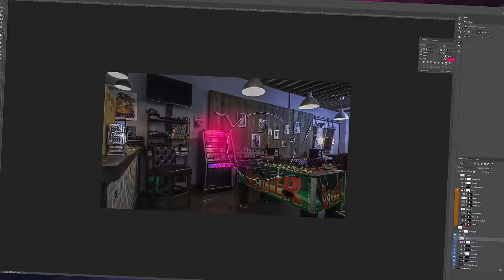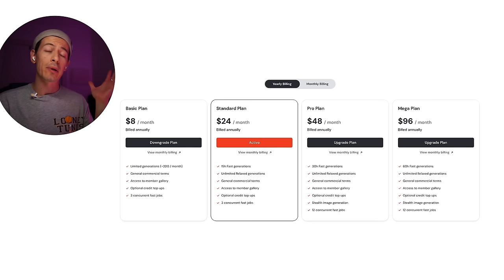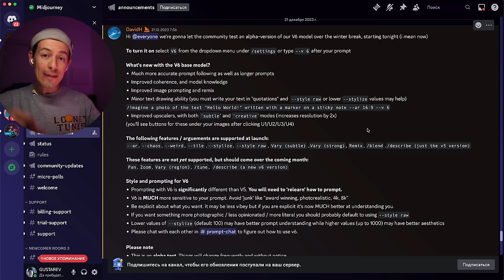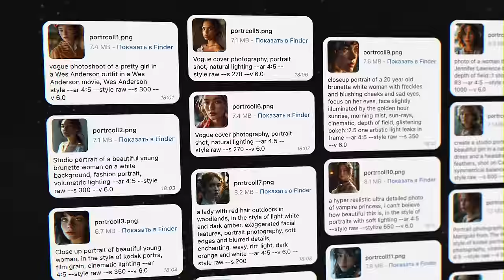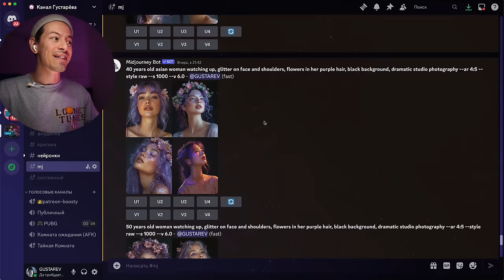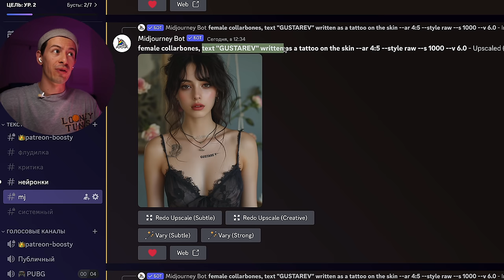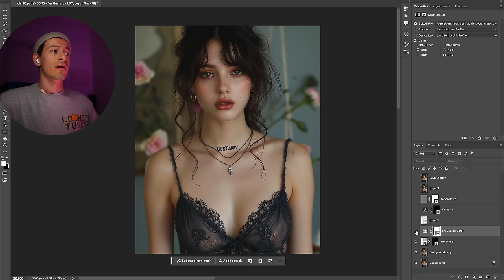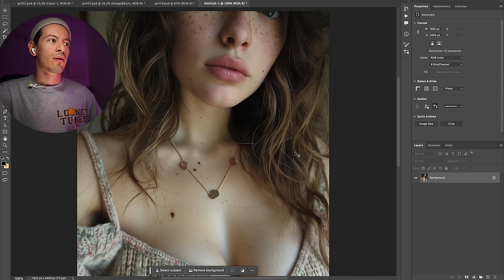Обновление Миджурни V6 – теперь реалистично!